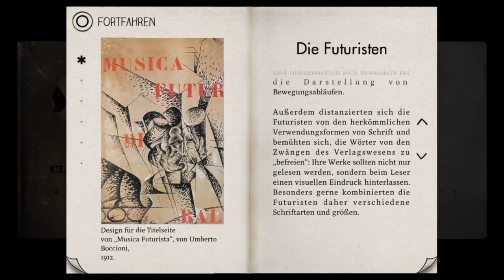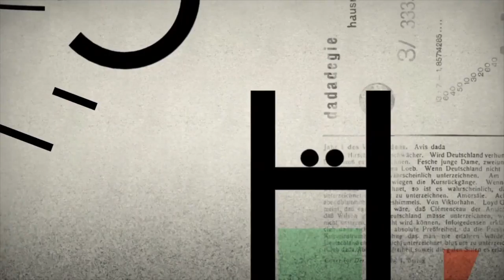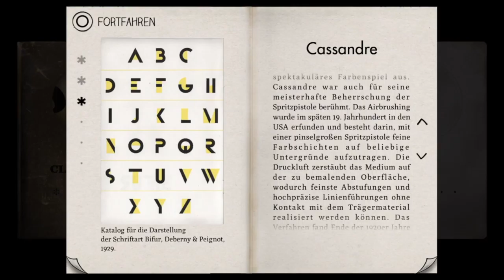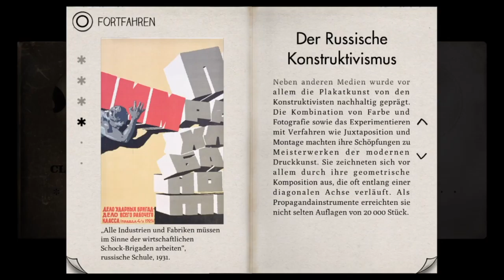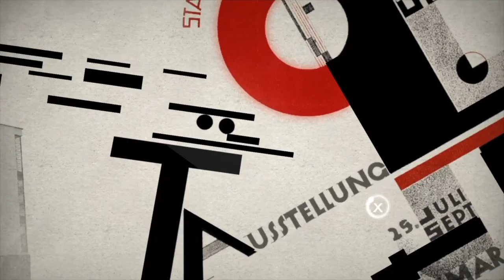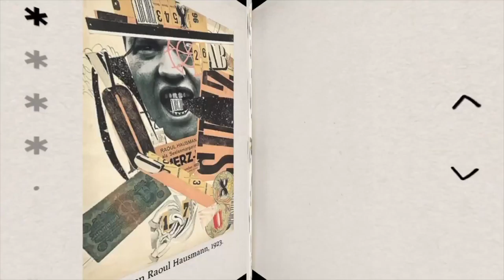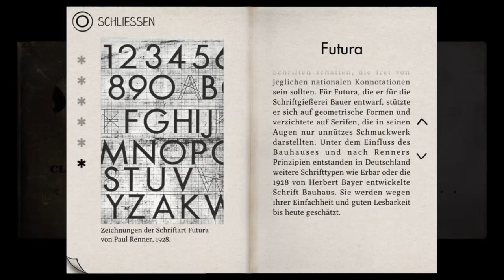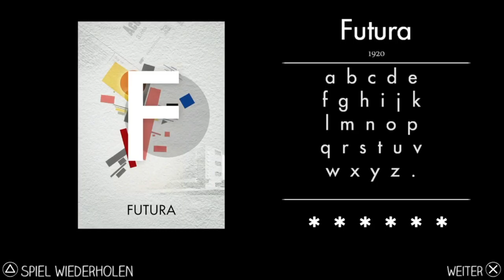Type:Rider PS4 Gameplay | #6 | Futura 🈁 Deutsch / German Let´s Play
Heute: Die Schriftart Futura.

MEINE LIVESTREAMS

RECHTLICHES